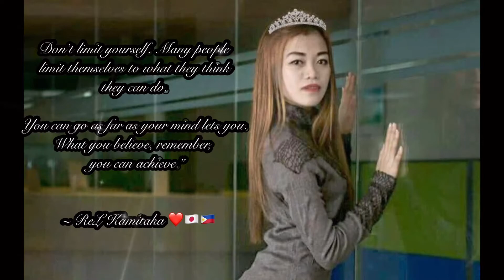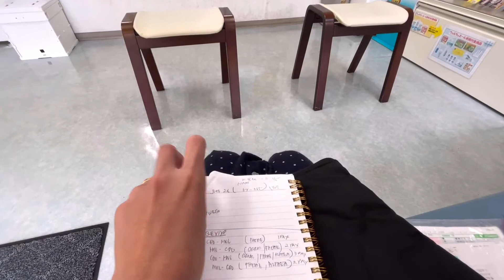Punta ng Pedia Clinic+Pra kumuha ng skin care ng Aking Unico Iho 🥰😄